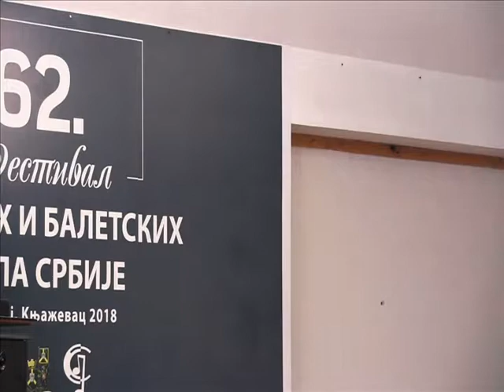Violina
62. Festival muzičkih i baletskih škola, Knjaževac 2018. g